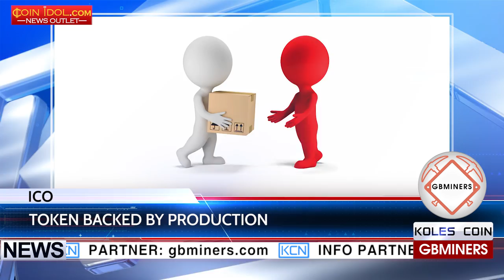KCN Russian scientists are looking for money to develop zirconium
Russian scientists have launched an ICO. The project ZrCoin consisting of experienced scientists of materials scientists who developed the process of obtaining zirconium dioxide from an empty breed, collect funds for the construction of the factory and purchase of necessary equipment. Zirconium is a critically important raw material for the rocket industry and nuclear power. ICO will be held on Waves blockchain system. Possibility to buy tokens is provided through cryptocurrency or bank transfers. The fundraising will last from April 25 to May 24, 2017.